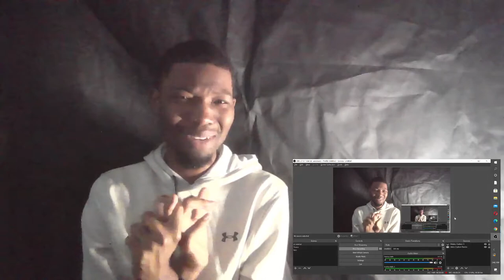GMB REACTS to D Smoke Effortlessly Spits Bars Over J. Cole's Let Go My Hand Beat - L.A. Leakers